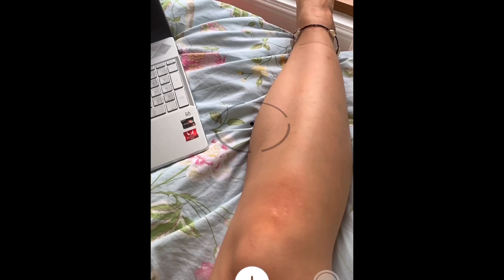Meeting my ALTER EGOS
Everybody has sides. I think I'm an octagon (ish). HEre is a video of me attempting to show you some of the sides and their separate hobbies and tendencies. I also play a very heartfelt song on the guitar as you will see AND hear. Maybe this video will encourage you to explore your alter egos. Who KNOWS what you singular/plural might discover about yourself/yourselves... ENJOY THE VIDEO EVERY1
PEACE :*